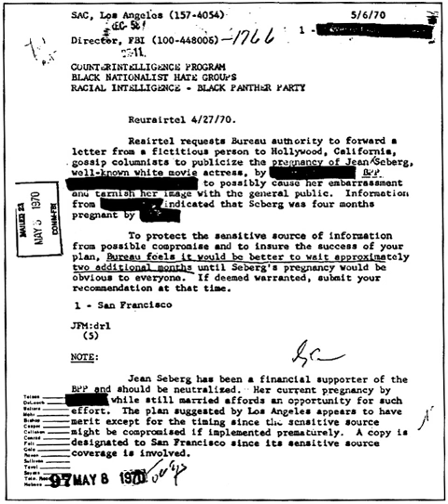COINTELPRO | Wikipedia audio article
This is an audio version of the Wikipedia Article:
COINTELPRO

00:03:16 1 History
00:11:25 1.1 Program exposed
00:14:37 2 Intended effects
00:15:48 3 Range of targets
00:23:27 4 Methods
00:31:39 5 Illegal surveillance
00:34:15 6 Post-COINTELPRO operations
00:37:16 7 Notable people targeted

- Socrates

SUMMARY
COINTELPRO (Portmanteau derived from COunter INTELligence PROgram) (1956–1971) was a series of covert, and at times illegal, projects conducted by the United States Federal Bureau of Investigation (FBI) aimed at surveilling, infiltrating, discrediting, and disrupting domestic political organizations. FBI records show that COINTELPRO resources targeted groups and individuals that the FBI deemed subversive, including the Communist Party USA, anti-Vietnam War organizers, activists of the civil rights movement or Black Power movement (e.g. Martin Luther King Jr., Nation of Islam, and the Black Panther Party), feminist organizations, the American Indian Movement (AIM), independence movements (such as Puerto Rican independence groups like the Young Lords), and a variety of organizations that were part of the broader New Left. The program also targeted white supremacist groups including the Ku Klux Klan and nationalist groups including Irish Republicans and Cuban exiles. The FBI also financed, armed, and controlled an extreme right-wing group of former members of the Minutemen anti-communist para-military organization, transforming it into a group called the Secret Army Organization that targeted groups, activists, and leaders involved in the Anti-War Movement, using both intimidation and violent acts.The FBI has used covert operations against domestic political groups since its inception; however, covert operations under the official COINTELPRO label took place between 1956 and 1971. COINTELPRO tactics are still used to this day, and have been alleged to include discrediting targets through psychological warfare; smearing individuals and groups using forged documents and by planting false reports in the media; harassment; wrongful imprisonment; and illegal violence, including assassination. The FBI's stated motivation was "protecting national security, preventing violence, and maintaining the existing social and political order."Beginning in 1969, leaders of the Black Panther Party were targeted by the COINTELPRO and "neutralized" by being murdered, assassinated, imprisoned, publicly humiliated or falsely charged with crimes. Some of the Black Panthers affected included Fred Hampton, Mark Clark, Zayd Shakur, Geronimo Pratt, Mumia Abu-Jamal, and Marshall Conway. Common tactics used by COINTELPRO were perjury, witness harassment, witness intimidation, and withholding of evidence.FBI Director J. Edgar Hoover issued directives governing COINTELPRO, ordering FBI agents to "expose, disrupt, misdirect, discredit, or otherwise Neutralize" the activities of these movements and especially their leaders. Under Hoover, the agent in charge of COINTELPRO was William C. Sullivan. Attorney General Robert F. Kennedy personally authorized some of the programs. Although Kennedy only gave written approval for limited wiretapping of Martin Luther King's phones "on a trial basis, for a month or so", Hoover extended the clearance so his men were "unshackled" to look for evidence in any areas of King's life they deemed worthy.Recently, documents show that the FBI still engages in COINTELPRO behavior by surveilling Black Lives Matter.